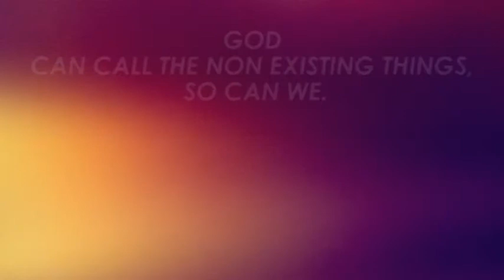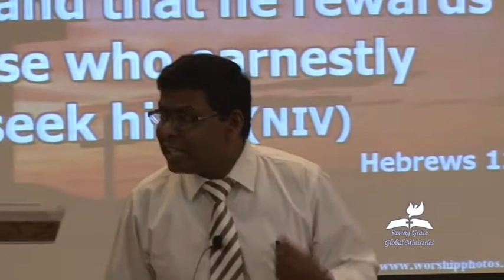God Can Call The Non Existing Things, So We Can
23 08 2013_Pr. Jegatheesh Chandradas
Saving Grace Global Ministries - Dubai,U.A.E